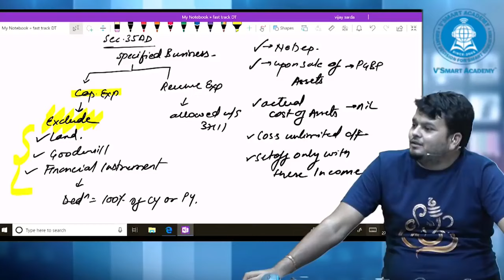Vijay Sarda sir's Motivation for CA Inter Students_Must Watch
A Cut Clip from Vijay Sir's DT Marathon 3rd Revision Lecture.
It really Inspires one from within to word hard for our goals.